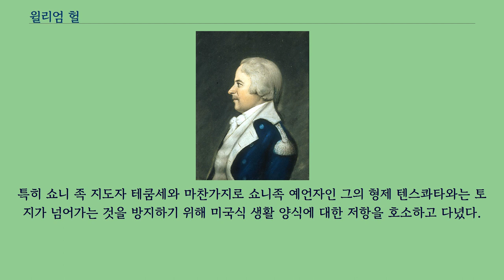윌리엄 헐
윌리엄 헐（William Hull, 1753년 6월 24일 – 1825년 11월 29일）은 미국의 군인이자 정치인이다.
그는 미국 독립 전쟁에 참전을 했으며, 미시간 준주 주지사를 역임했고, 1812년 전쟁에는 장군으로 참전하여 영국군을 디트로이트 요새에서 항복시킨 것으로 가장 잘 기억되고 있다.
그는 코네티컷 더비에서 태어나 1772년 예일 대학교를 졸업하고, 코네티컷 리치필드에서 법을 공부하여 1775년 변호사 개업을 했다.
미국 독립 전쟁이 발발하자, 헐은 현지 민병대에 입대를 하여 빠르게 대위로 승진하였고, 그후 소령, 중령으로 진급하였다.
그는 화이트 플레인즈 전투, 트렌턴 전투, 프린스턴 전투, 스틸워터 전투, 새러토가 전투, 스탠윅스 요새 전투, 몬머스 전투, 스토니포인트 전투에 참전을 했다.
그는 조지 워싱턴과 대륙 회의에서 그의 복무를 인정을 받았다.
헐은 네이던 헤일의 친구로 헤일의 목숨이 걸린 위험한 스파이 임무를 포기시켰다.
헐은 헤일의 유명한 마지막 말을 알리는데 충분한 역할을 했다.
미국 독립 전쟁 이후, 그는 아내의 농장이 있는 매사추세츠 뉴턴으로 이주를 해서, 판사로 복무하고, 매사추세츠 주 상원 의원을 지냈다.
1805년 3월 22일, 토머스 제퍼슨 대통령은 그를 당시 신설된 미시건 준주의 주지사로 임명을 하고, 인디언 특사도 겸임시켰다.
디트로이트와 미실리매키냑 요새 주변 12개 지역을 제외하고는 대부분의 모든 영토가 인디언들의 수중에 있었기 때문에, 헐은 미국 개척민들이 사용할 인디언 땅을 점진적으로 사들이려는 목표를 세웠다.
그는 1807년에 오타와족, 치페와족, 와인도트족, 포타와토미 족들과 디트로이트 조약을 협상하였고, 그 조약으로 오늘 날의 미시건 남서부의 대부분을 미국에 할양할 수 있었다.
이러한 미국의 주거지를 확장시키려는 노력은 반감을 가져오기 시작했다.
특히 쇼니 족 지도자 테쿰세와 마찬가지로 쇼니족 예언자인 그의 형제 텐스콰타와는 토지가 넘어가는 것을 방지하기 위해 미국식 생활 양식에 대한 저항을 호소하고 다녔다.